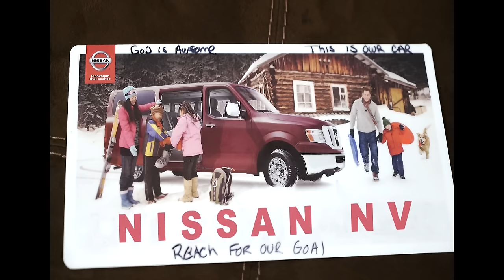The Right Response with Michael Jr. - Life.Church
If someone gave everything for you, what would The Right Response be? Join christian comedian and special guest Michael Jr. for a few jokes, great stories, and a new perspective on what it means to live generously.

NEXT STEPS
Have you made a decision to follow Jesus? You may be wondering what’s next on your journey. We want to help! Let us guide you to your next steps in your walk with Christ

At Life.Church, we also love partnering with local pastors and church leaders around the world who share our passion for leading people to become fully devoted followers of Christ. That’s why we created the Life.Church Open Network, a free network for church leaders to access resources, trainings, apps, and an online community just for them. to join and be part of something bigger than yourself.